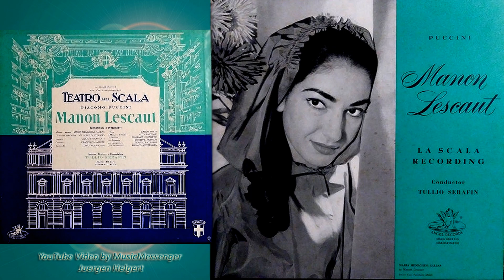di Stefano & Callas - Cortese damigella, il priego mio accettate...Il mio fato si chiama - | 1957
Manon Lescaut - Maria Callas
Lescaut - Giulio Fioravanti
Chevalier des Grieux - Giuseppe di Stefano
Geronte de Ravoir - Franco Calabrese
Edmondo - Dino Formichini
L'oste - Carlo Forti
Il maestro di ballo - Vito Tatone
Un musico - Fiorenza Cossotto
Un sergente - Giuseppe Morresi
Un lampionaio - Franco Ricciardi
Un commandante - Franco Ventriglia
Coro e Orchestra del Teatro alla Scala di Milano
Conductor - Tullio Serafin
18. - 27. July 1957